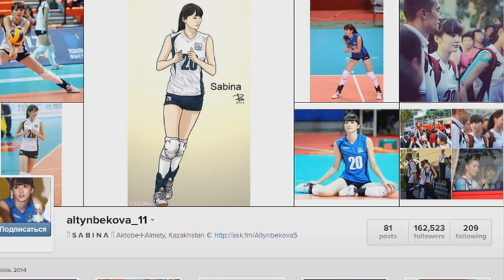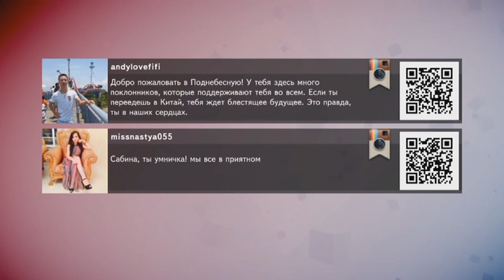Блогеры. Бостонское дело